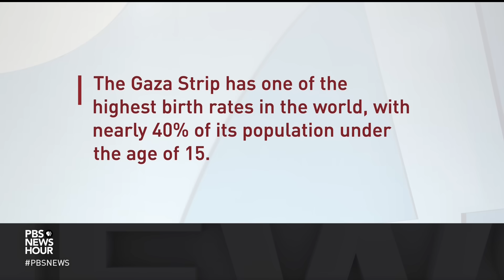Israeli and Palestinian leaders discuss historic escalation of violence and what's next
Israel had never seen anything like the brutal attack by Hamas and is now poised for a military operation in Gaza that Prime Minister Netanyahu has vowed will exact a price that its enemies will remember for decades to come. John Yang has perspectives on these historic events from Yohanan Plesner of the Israel Democracy Institute and Dr. Mustafa Barghouti of the Palestinian National Initiative.